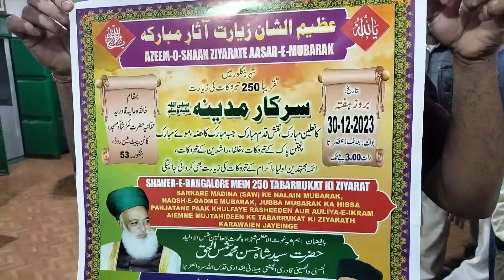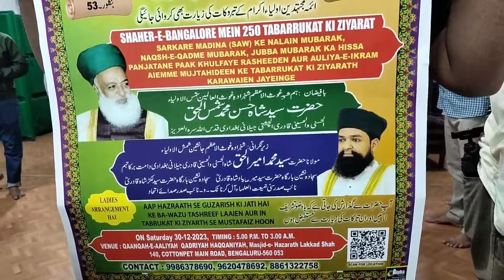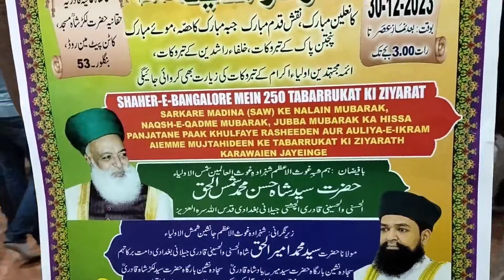Lakhadsha ki Dargha me golden Opportunity 250+ Tabarukat ki ziyarath#news30karnataka